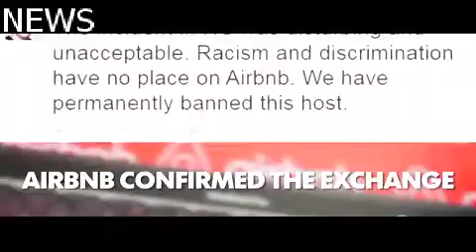Airbnb bans host after racist remarks toward black user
trump cabinet trump news trump tax plan trump twitter trump polls trump 60 minutes trump family trump tower trump vs clinton trump memes trump trump appointees trump administration trump attorney general pick trump appointments trump advisor trump fashion approval rating trump and putin trump and hillary trump ad news of the day news of the day bbc news of the day fox news of the day cnn news of the day newsreel news of the day in usa news of the day video news of the day new york times news of the day in the world news of the day politics nes of the world news of the weird ones of the hand beauty and beauty and beast trailer beauty and beast cast beauty and beast 2017 beauty and beast shirts beauty and beast costume fashion nova fashionphile fashion mia fashion island fashion q movies sports fashion study news usa france mixico china india amirca pakistan latest funny